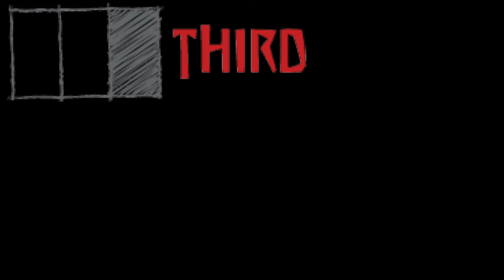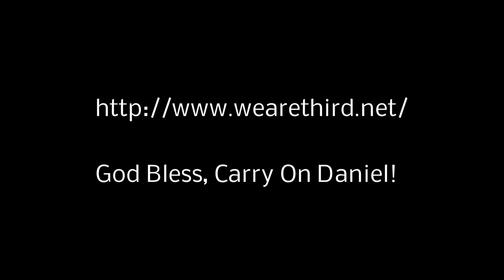#35 D2 Global BEM 2013: Meting Daniel with wearethird.net "Unlearn Fear"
no, this is not a sponsor video, this is a sharing of ideas video. I support what Daniel is doing so pleases check out his work!

PS. Thanks for the shirt Daniel!

~Russ